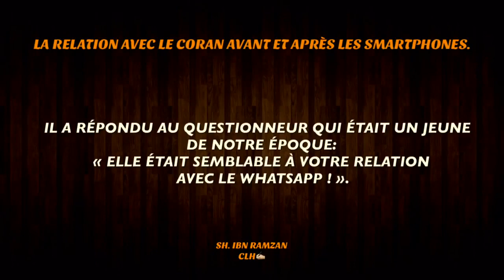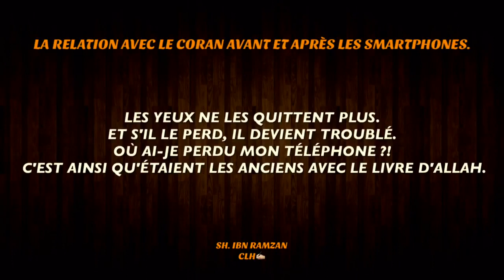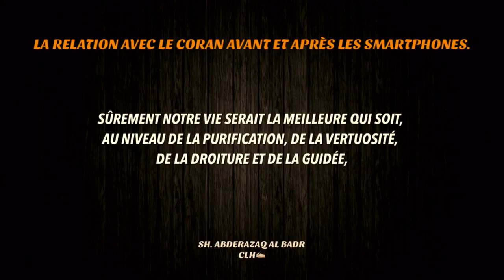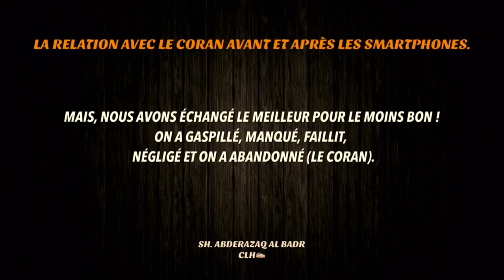Quelle est la différence entre nous et les compagnons avec notre Qur'an ?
Vidéo de Mourad13